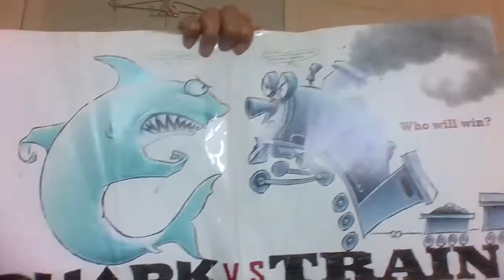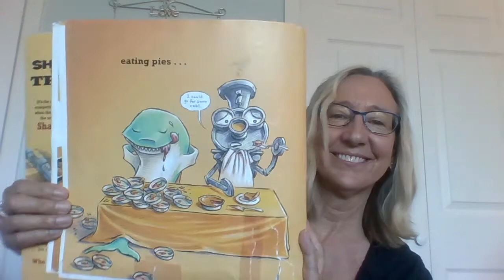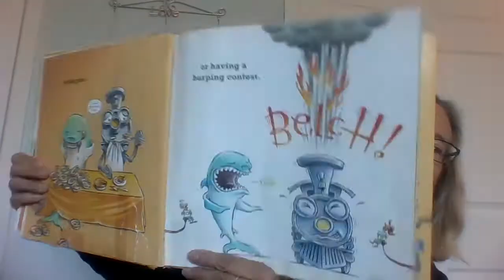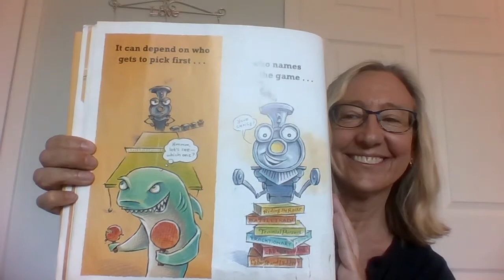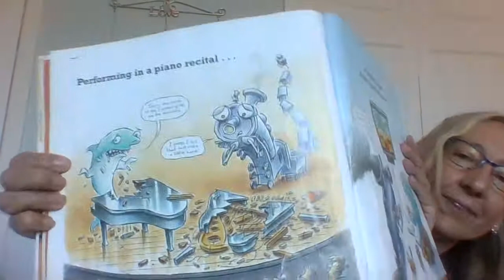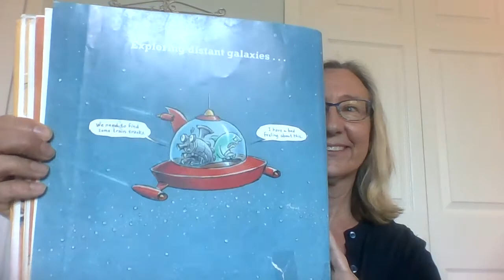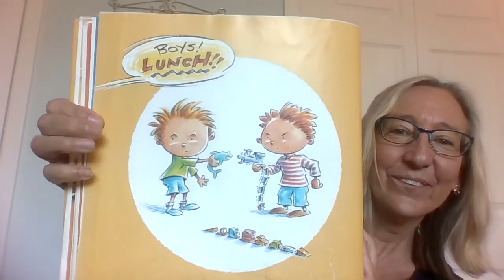Storytime ~ Shark VS. Train